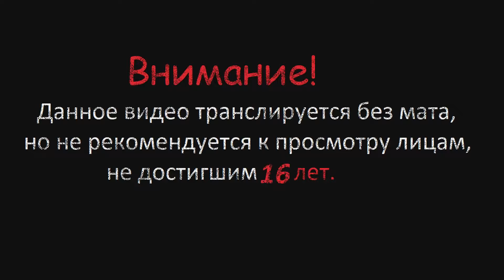Genshin Impact # 293 (Головоломка Бункоку и Зов льда и грома)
Проходим Genshin Impact, оставляйте комментарии и делитесь впечатлениями. =)